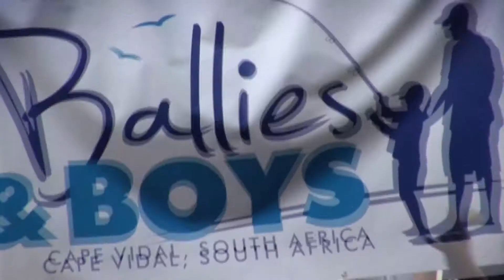Ballies and Boys 2014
Quick promo of last years event in anticipation of this years Ballies & Boys down at Cape Vidal 10th-14th September 2014.